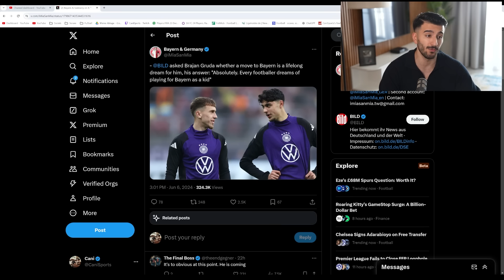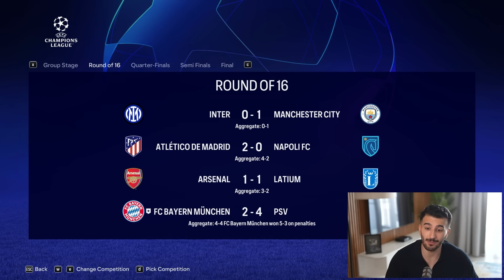KOMPANY Rebuilds BAYERN MUNICH! 😍